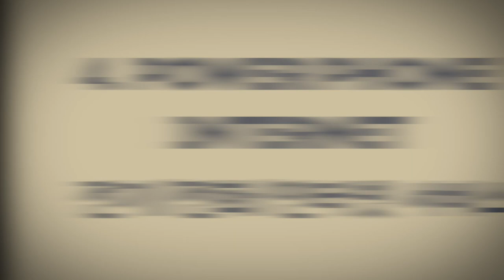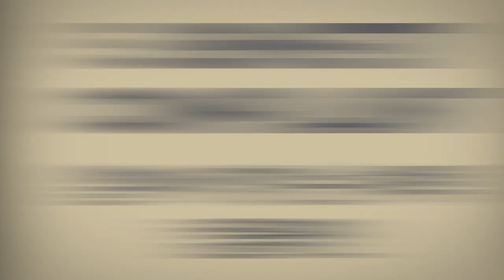#10 뉴질랜드 생활 팁 - Ep. 1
20여년동안 뉴질랜드에서 살면서 제가 겪었던 경험을 바탕으로 몇가지 뉴질랜드에서 살아가면서 이건 알고 있는게 좋겠다 하는것들을 공유합니다.

주제
1. 언어 (영어) 0:59
2. 뻔뻔함 6:46
3. 할인 7:44
4. 전기/전화/인터넷 서비스 9:39
5. 혜택/컴플레인 11:40
6. 문화 14:26
7. 문서화 15:43
8. 쇼핑 16:54

촬영: GoPro Heor 7 Black
편집:  FinalCut Pro